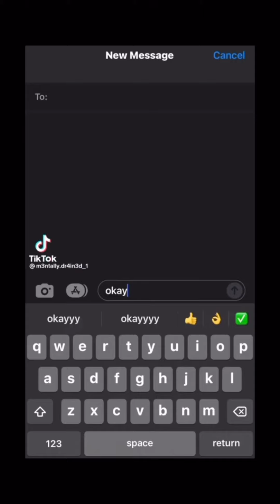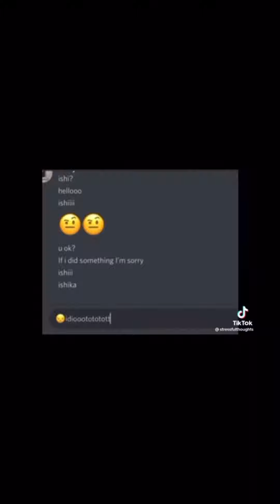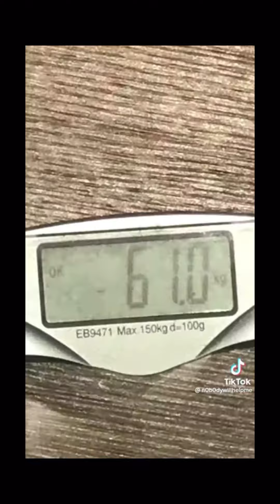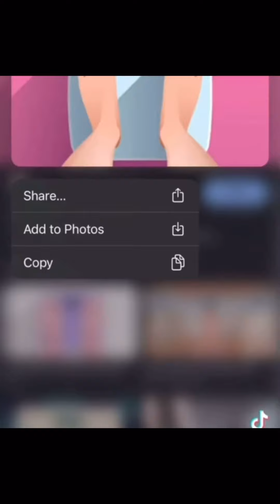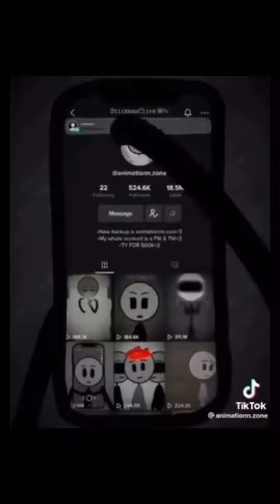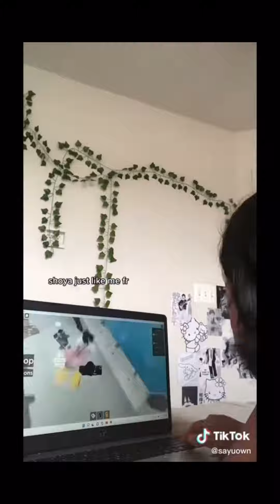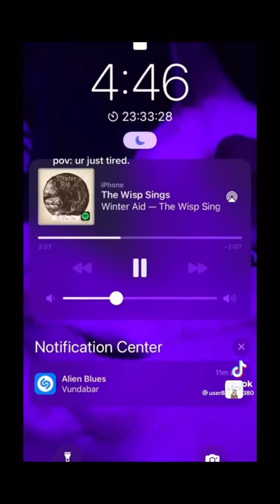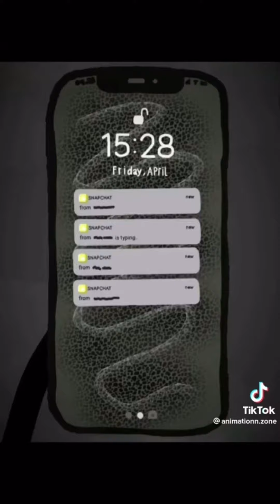Vent TikTok Compilation || #14 || Not My Videos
I hope everything gets better for you. You will get through what is happening.

You can vent in the comments. It is a hate free zone, so all hate comments will be deleted.

!¡NO HATE IS ALLOWED ON THIS CHANNEL, VIDEOS, OR COMMENT SECTION! ALL HATE/18+ COMMENTS WILL BE DELETED¡!